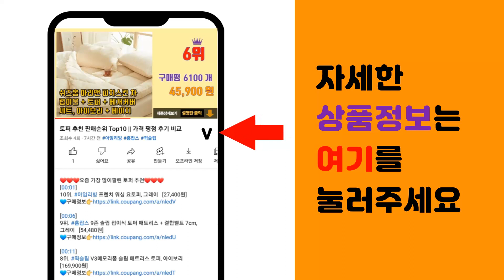고추대박기 추천 판매순위 Top10 || 가격 평점 후기 비교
❤️❤️❤️요즘 가장 많이팔린 고추대박기 추천❤️❤️❤️

[00:01]
10위. 과일수확모음전 (과일따는기구 감 열매 밤 사과 따개 따는 도구 연장 고지 과수원 수확기 [17,500원]

[00:06]
9위. 창농 국산 농작물지지대 타격봉 고추 말뚝박기 3종선택, 타격봉 소, 1개 [17,040원]

[00:11]
8위. 고추대조리개 고추지주대 조리개, 1개 [180원]

[00:16]
7위. 청년농자재 고추대뽑기 고추지지대뽑기 말뚝뽑기, 1개 [5,500원]

[00:21]
6위. 농작물뽑기 고추대뽑기 고추나무 농사 국산 충일공업사, 1개 [10,000원]

[00:26]
5위. 헬프팜 고추대뽑기 15mm 육각파이프용 고추대 고추, 1개 [6,800원]

[00:31]
4위. 타격봉 IK 고추 지지대 지주대 말뚝 박기 망치 항타기, 중, 1개 [29,500원]

[00:36]
3위. y자 고추대 국산 반영구 나비형 1박스 30개 클립10개 Y자고추대 Y형고추대 Y고추대 Y [77,400원]

[00:41]
2위. 고추 지지대 고추대 박기 고추대 말뚝박기 고추대 항타기 말뚝 타격봉 망치, 1개 [19,900원]

[00:46]
1위. 헬프팜 고추대뽑기 25mm 원형파이프용 고추대 고추, 1개 [8,500원]